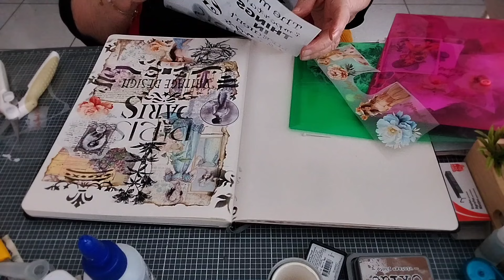PAGE SUR PARIS